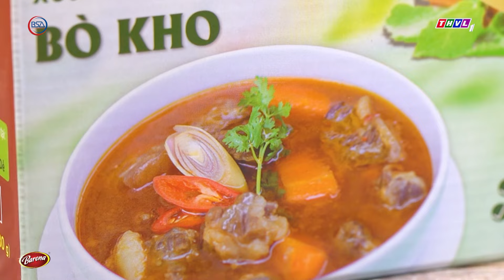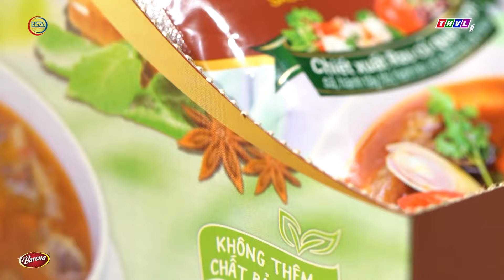Gợi ý cách nấu bò kho ngon chuẩn vị cho bữa sáng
Bò kho là một món ăn ngon, nhiều dinh dưỡng. Món bò kho hiện nay phổ biến hầu như trên khắp các vùng miền và có mặt ở nhiều hàng quán. Tuy nhiên, nếu quý vị muốn tự nấu bò kho tại nhà thì như thế nào ạ? Quý vị biết không, hiện nay, đã có những doanh nghiệp HVNCLC sáng tạo, cho ra đời những gói xốt gia vị hoàn chỉnh, khiến cho thời gian nấu ăn nhanh hơn, việc nấu ăn cũng trở nên dễ dàng.
Muốn biết món bò kho được nấu đơn giản như nào, hãy cùng vào bếp TINH HOA ẨM THỰC VIỆT ngay quý vị nhé!